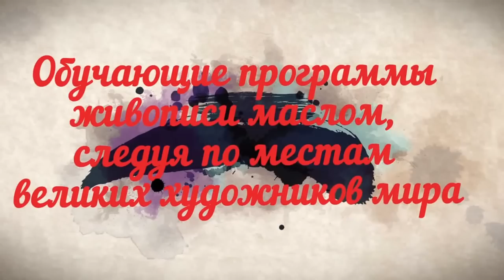Макс Скоблинский Отзывы по МИРУ. уроки Живописи.Max Skoblinsky. olmalkurse.malerei Kunstwerke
УЗНАЙ БОЛЬШЕ об уроках и арт-турах :
АРТ-проект Макса Скоблинского - это мастер-классы и арт-путешествия,основанные на  новаторском авторском обучении живописи маслом, рисунку и графике, их секретам и техникам для ученика любого возраста и уровня подготовки. Это раскрытие своего творческого потенциала, способности поверить в себя, в свои возможности.Max Skoblinsky olmalkurse malerei Kunstwerke